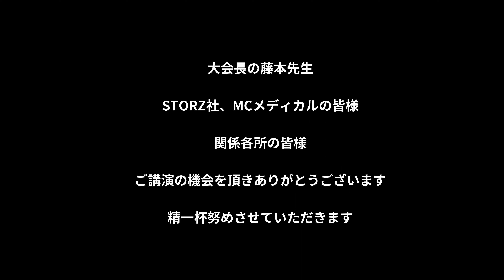中部総会 教育セミナー BipolEPについて 告知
第73会日本泌尿器科学会中部総会 教育セミナー3
バイポーラTUR第２章-デバイス選択が手術を変える
BipolEP（生食下前立腺核出術） - スコープと電極形状を理解し20 分で核出を目指す -
10月12日（木）12：25 〜13：15（第4会場　会議室203　2F）
上記セミナーで講演させて頂くことになりました、関係各所の皆様ありがとうございます。